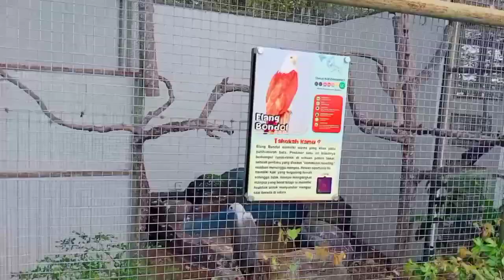Kebun Binatang Kinantan Bukittinggi